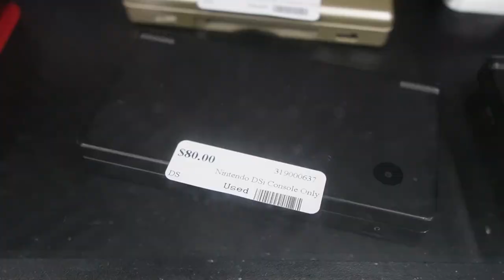This Was A Perfect Day!